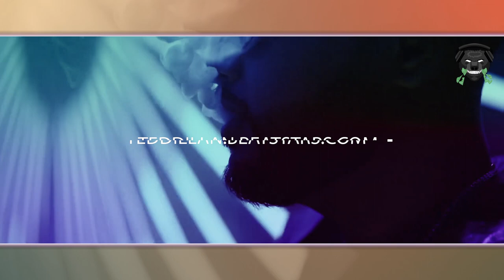[SOLD/ПРОДАН] NAV TYPE BEAT - MISS YOU (Prod. by Ted Dillan)